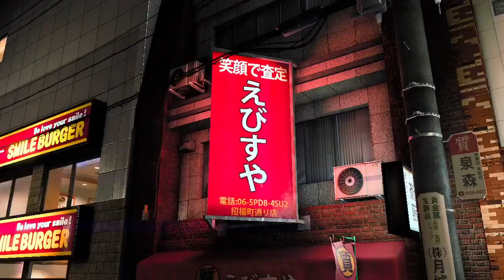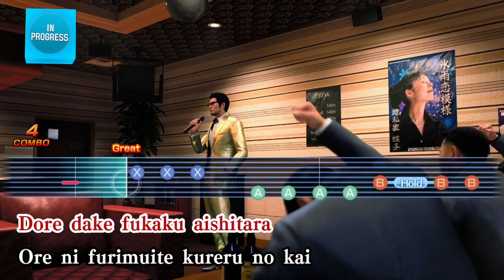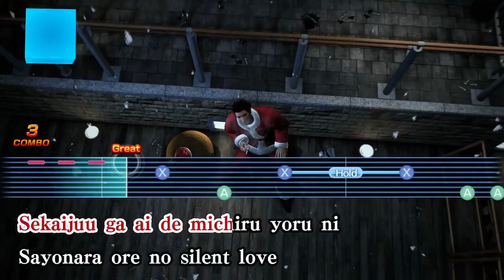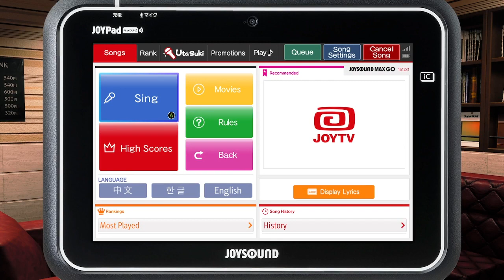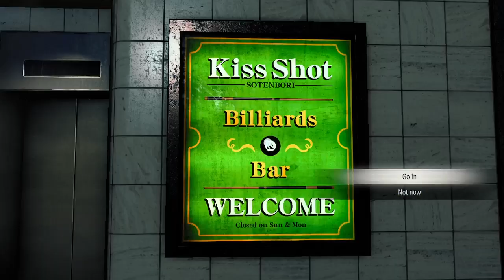Like a Dragon Gaiden - Chapter 4 Part 1 - Money to blow!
Like a Dragon Gaiden  Gameplay Walkthrough on the Xbox Series X.

 / christoph.  .

 / sportsgotnext

Game Description:

Like a Dragon Gaiden: The Man Who Erased His Name is an action-adventure video game developed by Ryu Ga Gotoku Studio and published by Sega. It is a spin-off of the Like a Dragon series.